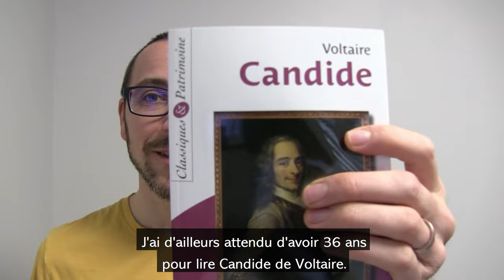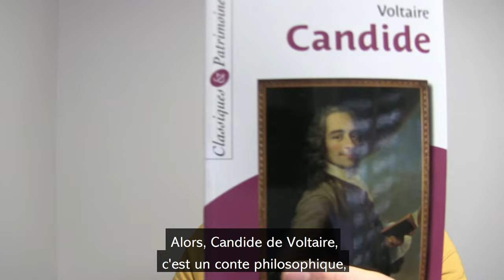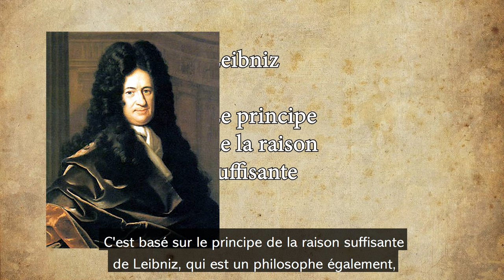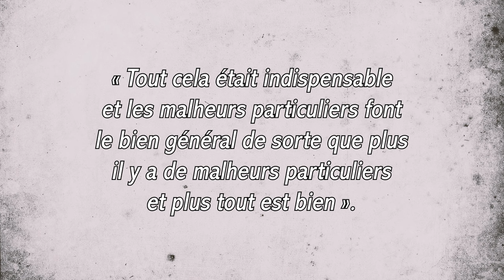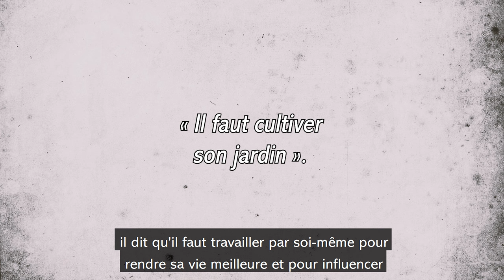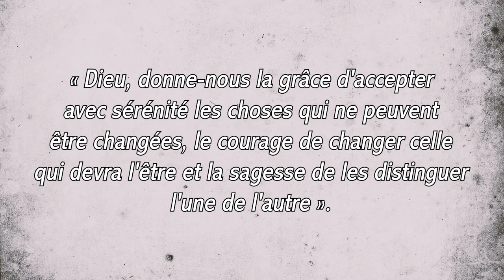Candide de Voltaire en 5 minutes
Une revue rapide de ce que je tire de Candide de Voltaire.